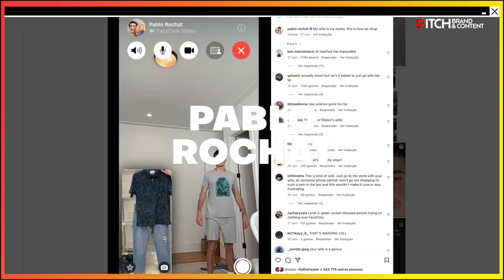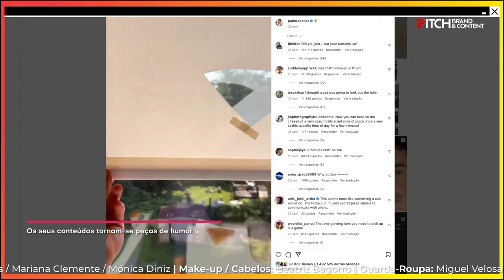99% Inspiração com Lucas Yu | PITCH Brand and Content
Lucas Yu, Diretor Criativo da Leo Burnett e Publicis, apresenta a personagem Pablo Rochat, no 31º episódio 99% Inspiração.